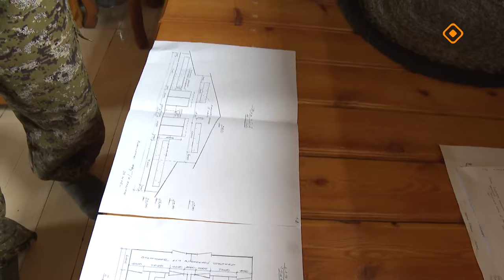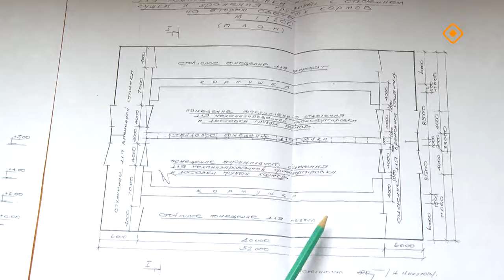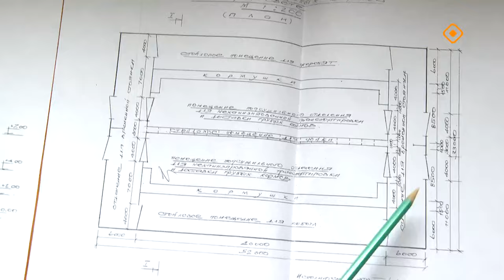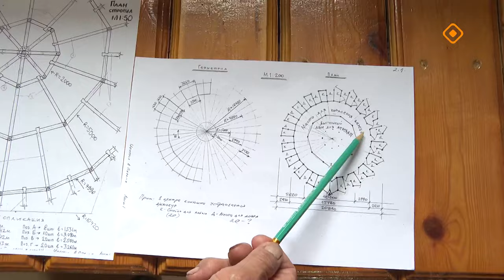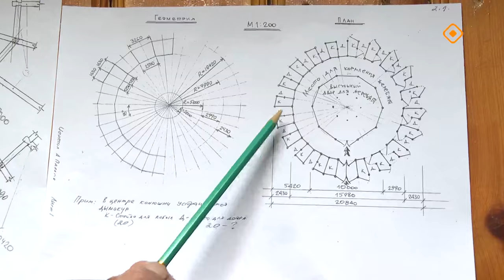«Өбүгэ саҕаттан» (31.07.24)